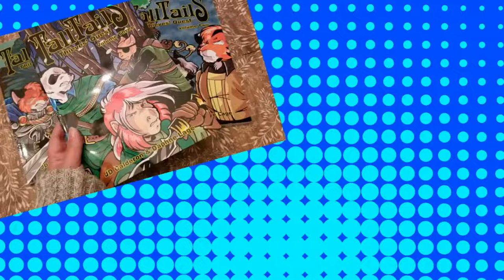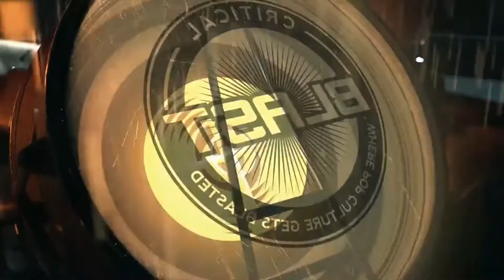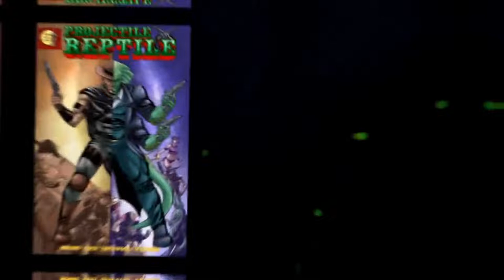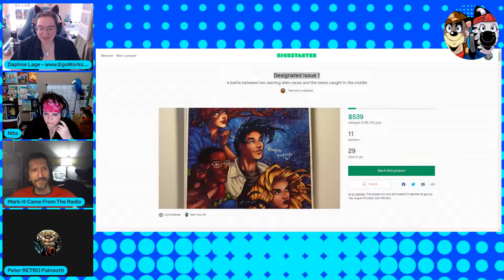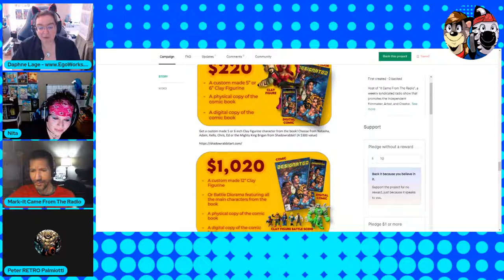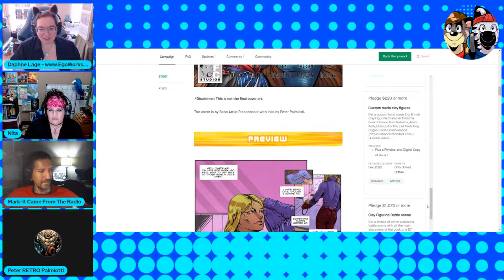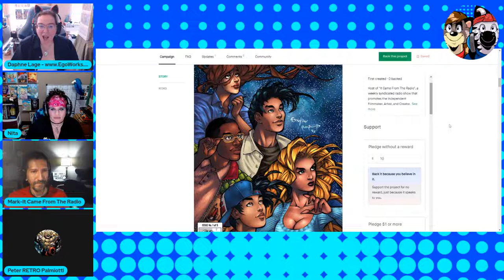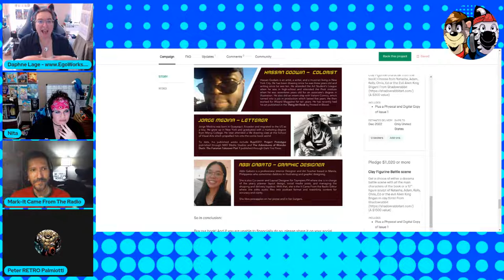Comic Creator Interview: Mark Torres & Peter Palmiotti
🦝🦓The Ragin'2: The Vlogs   LIVE! Mondays & Fridays 11 AM EST

EPISODE #60
TITLE: Mark Torres & Peter Palmiotti

Join Daphne Lage and Nita Lanning as they bookend your workweek with freeform industry-related conversations and interviews.

Our goal at Ragin'2 is to bring you quality content centered around the independent comic book industry that both educates and entertains.

The views and opinions expressed within the video content found on the Ragin' 2 Broadcast Network are those of the speakers and do not necessarily reflect the views or positions of the Ragin' 2 Broadcast Network.

WE NEED YOU! Like what we do here? Help us grow and keep the shows coming. Show some love and send us a tip. Interested in the perks of becoming a monthly sponsor of the Ragin' 2 Indie Comics Network?

CONNECT WITH OUR GUESTS/Show Mentions...

CONNECT WITH THE RAGIN' 2 TEAM

THERE ARE SO MANY CAMPAIGNS AND SO LITTLE SPACE TO SHARE THEM ALL! SO FOLLOW THE LINK BELOW TO RAGIN'2 INDIE COMICS PROMOTIONS FACEBOOK PAGE FEEL FREE TO JOIN AND ADD YOUR OWN.

*In memory of Meredith Jane Loughran 12/31/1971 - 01/31/2022 Dreamer, Creator, Friend, Muse.*